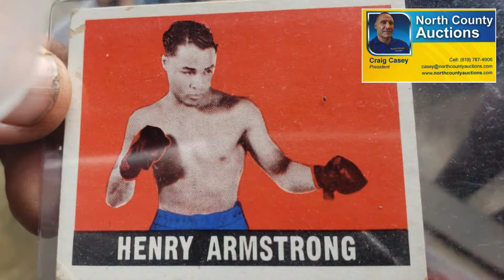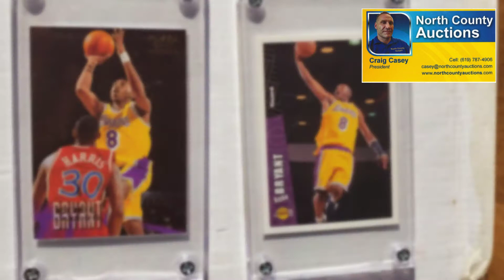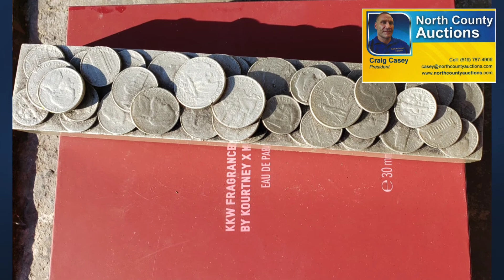ScareTober 2020 Collectors Estate Sale Auction North County Auctions. NorthCountyAuctions.com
ScareTober 2020 Collectors Estate Auction
by NorthCountyAuctions.Com
Bidding begins Saturday, October 10
10:50 AM  Pacific
Escondido, CA,  CA
Area Martian, Baseball Cards, Antique Store, Rare Finds, Misc To get upcoming auctions, text ncauctions to 77222.